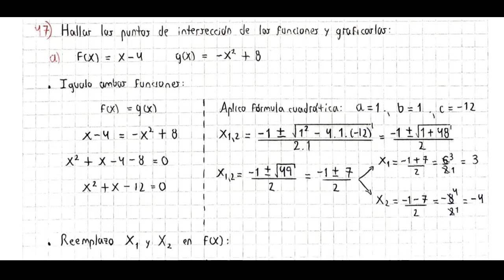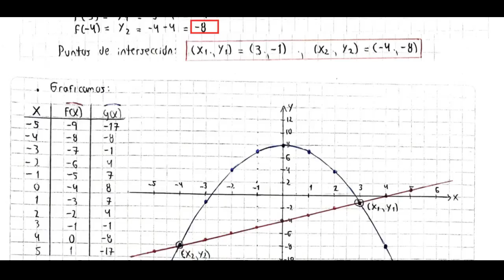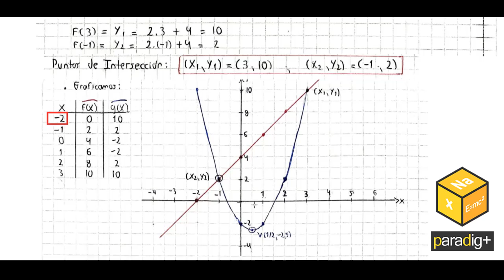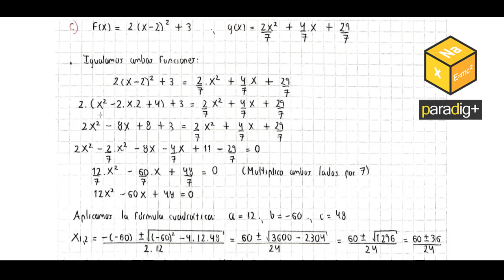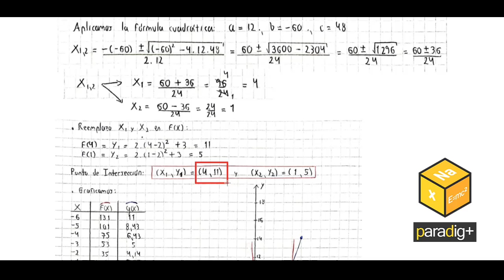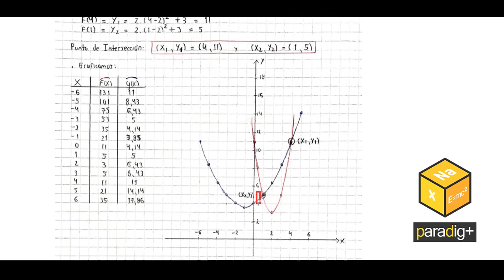Ejercicio 47 Unidad 4 - Facultad de Ingenieria del Ejercito